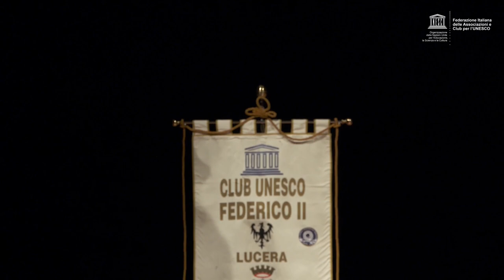UNESCO - Giornata Internazionale del Jazz 2022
Antonio Ciacca in Concerto  al Teatro Garibaldi di Lucera - sabato 30 aprile 2022